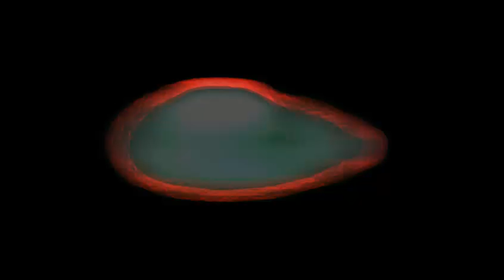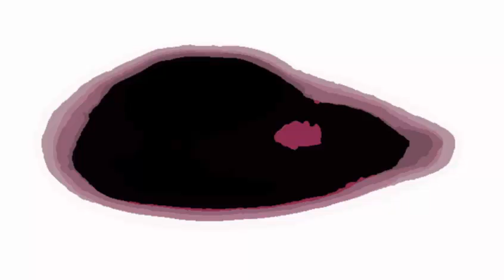Ufo-Lights in the Sky.Luci nel cielo.Analisi di Ufo che passione